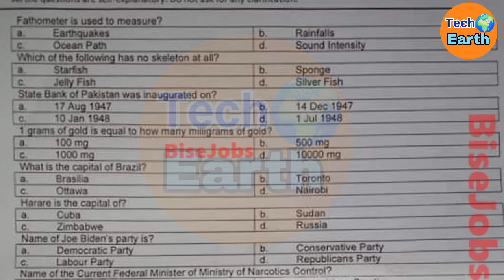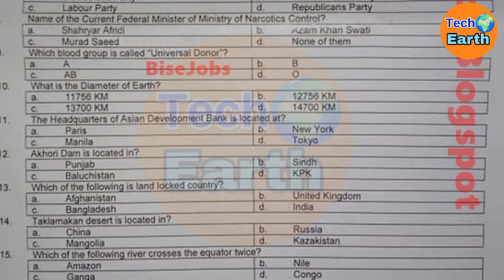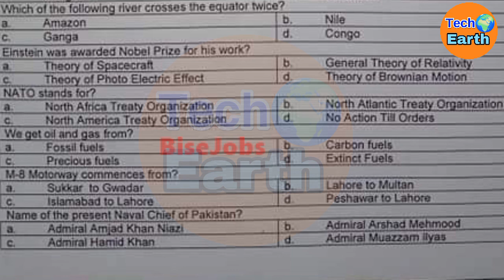ANF ASI past paper|ANF test preparation 2022|techearth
Anf past paper|Asi anf past paper|ASI|Constable|past paper|tech Earth

ASI Past Papers
ASI ANF Solved Papers
ANF ASI Test Criteria
ANF ASI Test Pattern
ANF Syllabus